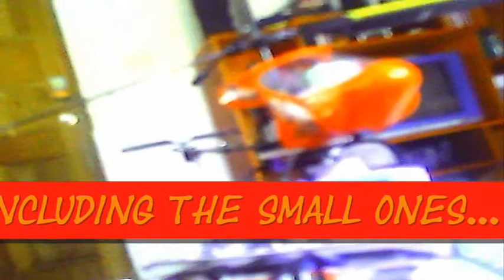my very own RC toys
all of them are mine...